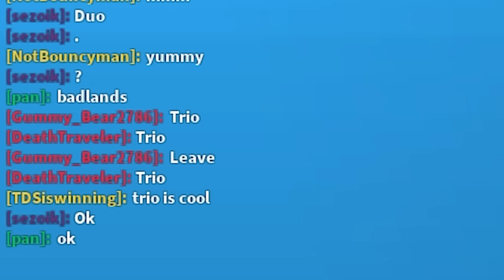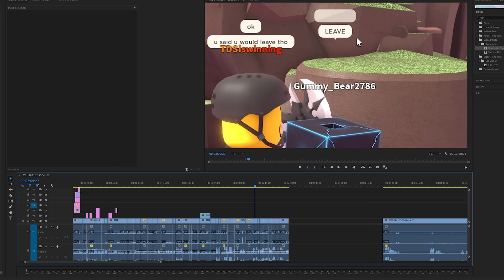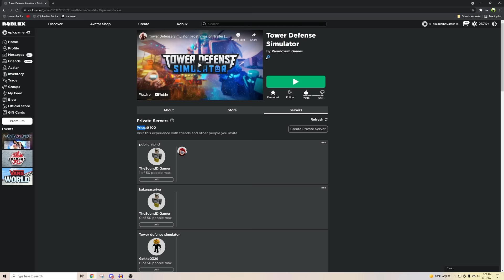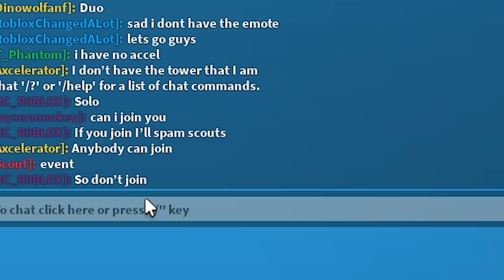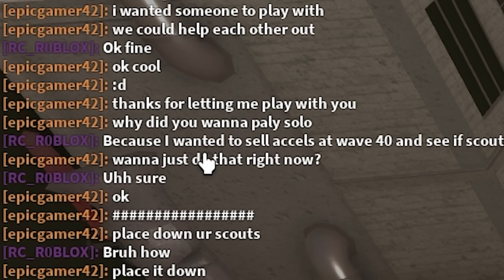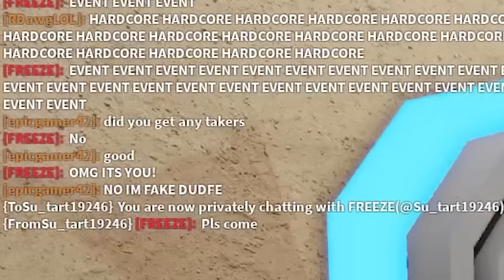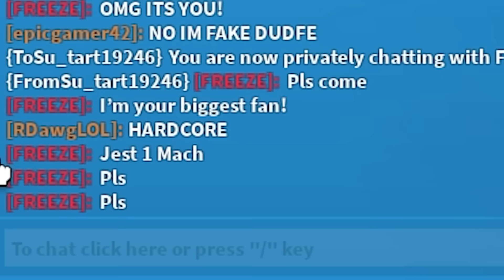I MET TOXIC TDS PLAYERS.. | ROBLOX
tower defense simulator solo and duo are said a lot in servers, but i met a few that were rude about me joining them because i wanted some friends :d